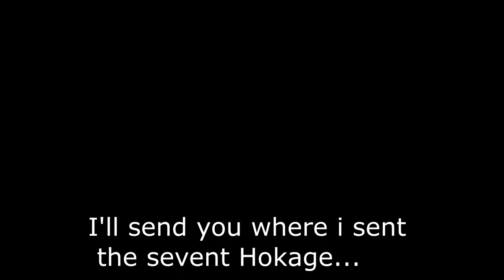Boruto no es tan malo...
En este vídeo vamos hablar de Boruto.
Os cuento mi opinión sobre la obra más la impopular opinión que tengo sobre este anime.